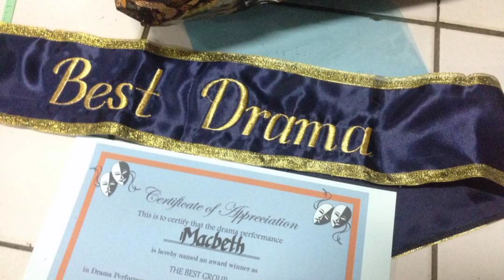SLIDESHOW - 4B TRAGEDY PROJECT PRESENT MACBETH WILLIAM SHAKESPEARE'S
Macbeth adalah sandiwara tragedi karya William Shakespeare yang ditulis sekitar tahun 1606. Drama ini adalah salah satu tragedi Shakespeare yang terkenal dan juga yang paling pendek. Terjemahan buku ke dalam bahasa Indonesianya dengan judul yang sama dilakukan oleh Trisno Sumardjo.

Tragedi ini menceritakan tentang ambisi yang berubah menjadi kejahatan, seorang jenderal yang mengkhianati rajanya, sahabatnya, bahkan jiwanya sendiri. "Fair is foul, and foul is fair" adalah inti dari Macbeth yang mengisahkan pahlawan-panglima Macbeth dan istrinya yang berambisi menjadi raja dan ratu Skotlandia. Mereka mengira bahwa satu-satunya jalan menuju tahta raja adalah melalui pedang. Tetapi niat jahat memiliki rencana sendiri untuk menampakkan jati dirinya.

Sinopsis

Macbeth adalah seorang jendral di bawah pemerintahan raja Skotlandia Duncan I. Pada suatu hari ia dan temannya Banquo bertemu dengan tiga tukang sihir yang meramalkan bahwa Macbeth bakal menjadi raja suatu hari, dan Banquo walaupun tidak akan menjadi raja tetapi akan memperanakkan raja-raja.

Ketika Macbeth pulang dan memberitakan hal ini kepada istrinya Lady Macbeth, ia segera menyusun rencana untuk membunuh Duncan yang akan berkunjung dan menginap di rumah mereka. Setelah menjadi raja, Macbeth juga takut bahwa Banquo akan membocorkan rahasia tentang ketiga tukang sihir, dan memerintahkan ia dibunuh juga.

Sementara itu seorang jendral lain yang bernama Macduff menjadi curiga akan tingkah laku Macbeth yang menampakkan gejala-gejala ketakutan dan rasa bersalah. Ia kemudian bergabung dengan Malcolm dan Donalbain, kedua anak Duncan yang juga merasa curiga.

Perasaan takut Macbeth mendorongnya untuk mencari tukang-tukang sihir itu lagi, dan kali ini mereka meramalkan bahwa Macbeth akan tetap hidup "sampai hutan Great Birnam datang ke bukit Dunsinane". Selain itu, juga bahwa Macbeth tidak akan dibunuh oleh seorang yang dilahirkan dari seorang wanita. Berpikir bahwa ini hal yang mustahil, Macbeth menjadi sombong dan puas akan jawaban ini. Tapi Lady Macbeth akhirnya tidak kuat lagi dan menjadi gila. Terutama ia merasa bahwa ada noda darah di tangannya yang tidak mau hilang walaupun dicuci berkali-kali.

Malcolm dan Macduff pergi ke Inggris dan merencanakan kudeta untuk membunuh Macbeth. Mereka akhirnya menyerang puri Macbeth dengan sekelompok prajurit, sambil membawa pucuk-pucuk pohon dari hutan Great Birnam sebagai samaran (hutan Birnam datang ke bukit Dunsinane). Macduff berhasil memaksa Macbeth untuk berduel dengannya. Macbeth masih merasa sombong karena berdasarkan ramalan tukang-tukang sihir, ia tidak akan pernah dibunuh oleh "seseorang yang dilahirkan dari seorang wanita". Tetapi Macduff menjawab bahwa ia "diambil dari rahim ibunya" (dengan operasi caesar). Akhirnya Macduff berhasil memotong kepala Macbeth dan menyerahkan tahta kerajaan kepada Malcolm.

Hi ! 😃